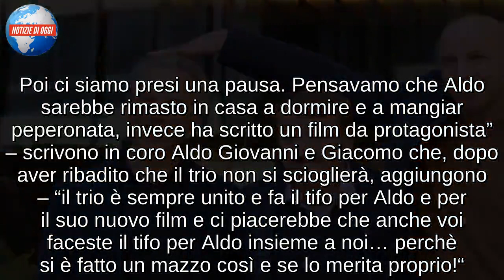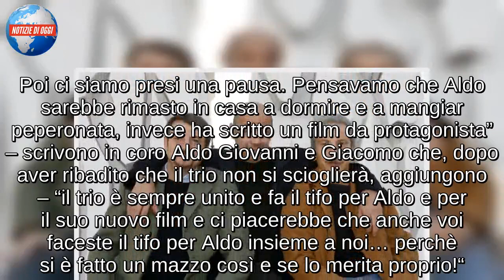Aldo, Giovanni e Giacomo di nuovo insieme/ Foto: “Stiamo tornando con un nuovo film”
Aldo Giovanni e Giacomo annunciano il grande ritorno al cinema. Il famoso trio comico smentisce lo scioglimento spiegando che, presto, tornerà con un film tutto nuovo. Una grande notizia per i fans di Aldo Giovanni e Giacomo che, con l’imminente uscita del nuovo film “Scappo a casa”, che vede come protagonista il solo Aldo Baglio, avevano temuto di non rivederli più insieme. A smentire tutti i rumors circolati in questi mesi è proprio il trio comico con un divertente post pubblicato su Instagram. I tre attori comici, con un post che racchiude alcuni loro momenti divertenti, hanno sottolineato che “il trio non si scioglie”. Un annuncio arrivato alla luce dei tanti rumors su un addio del trio che, invece, tornerà a divertire il pubblico con un film tutto nuovo.

ALDO GIOVANNI E GIACOMO: “NON CI SCIOGLIAMO”
Nel post con cui Aldo, Giovanni e Giacomo rassicurano i fans sul loro ritorno senza rinunciare all’ironia sui pettegolezzi sul loro futuro insieme che, nelle ultime settimane, hanno fatto il giro del web. “Per celebrare i nostri 25 anni insieme (nel 2016) abbiamo fatto di tutto: un libro, un tour, un film, mancava solo di riaprire il Paradiso della Brugola.
Poi ci siamo presi una pausa. Pensavamo che Aldo sarebbe rimasto in casa a dormire e a mangiar peperonata, invece ha scritto un film da protagonista” – scrivono in coro Aldo Giovanni e Giacomo che, dopo aver ribadito che il trio non si scioglierà, aggiungono – “il trio è sempre unito e fa il tifo per Aldo e per il suo nuovo film e ci piacerebbe che anche voi faceste il tifo per Aldo insieme a noi… perchè si è fatto un mazzo così e se lo merita proprio!“. Nella parte finale del post, poi, c’è l’annuncio che i fans aspettavano da tempo: “abbiamo già pronto il nostro nuovo film. Tutti insieme appassionatamente, con un vecchio amico alla regia, Massimo Venier. Ma è ancora un segreto, non ditelo a nessuno“.